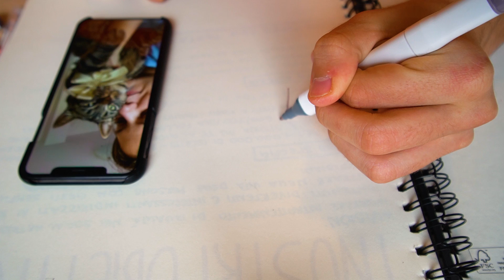HO FATTO UN TATUAGGIO A NINNA IN FACCIA MENTRE DORMIVA!! *Non Dovevo*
Ho fatto un bellissimo tatuaggio in faccia a Ninna mentre dormiva!! Probabilmente non dovevo... Questo nuovo tatuaggio della mia ragazza è bellissimo!